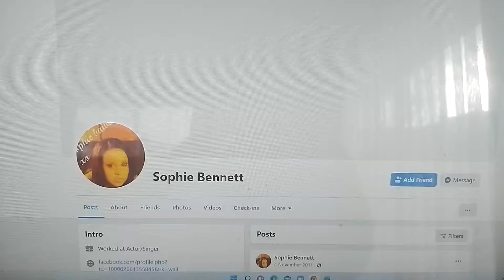Sophie Bennett Purple S Logo